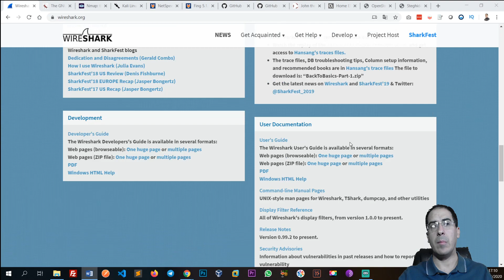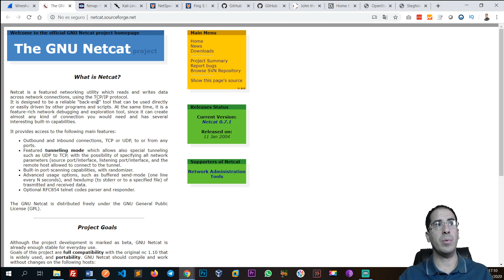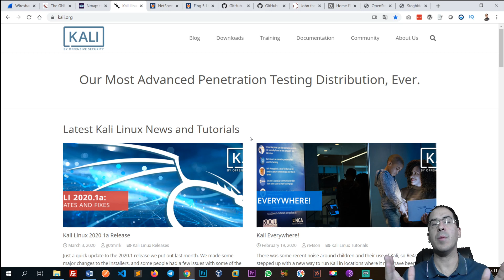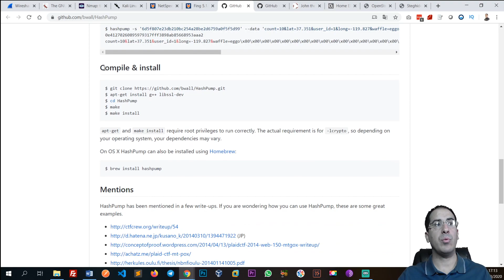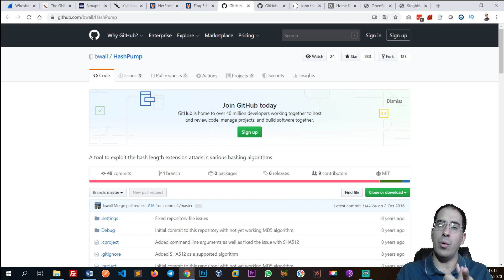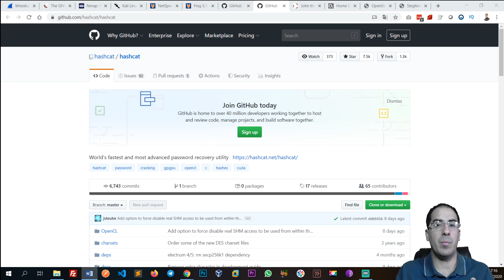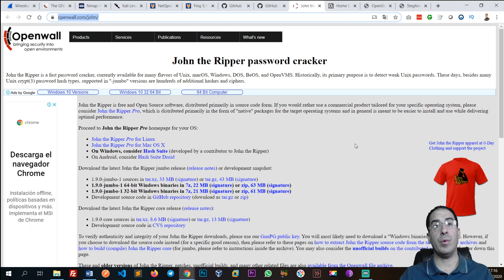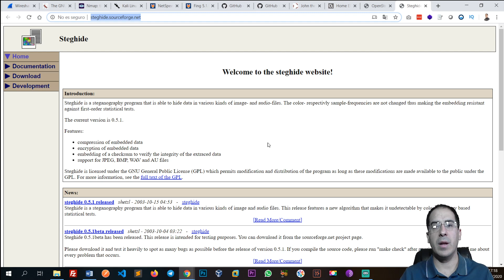Herramientas de 🔒Seguridad Informática - 💻Redes | 🕵️‍♀️Criptografía | 🐱‍👤Steganografia